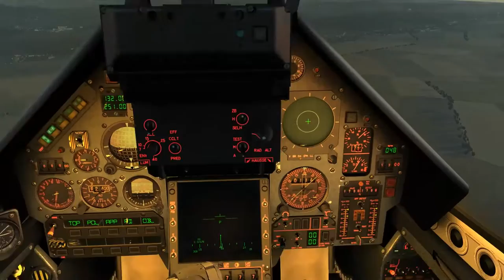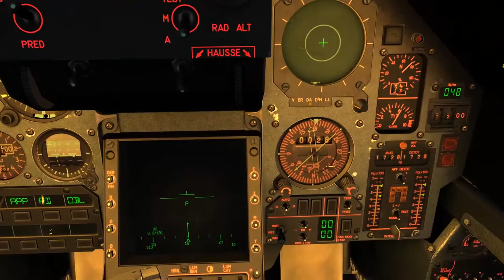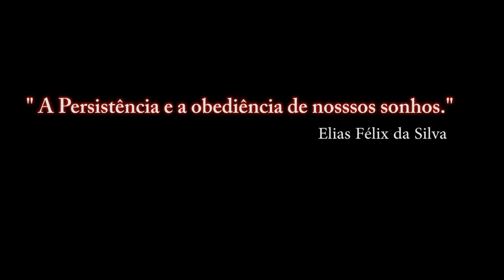DCS:World M-2000C_ TACAN _ CAUCASU _ 2ª PARTE / PT-BR